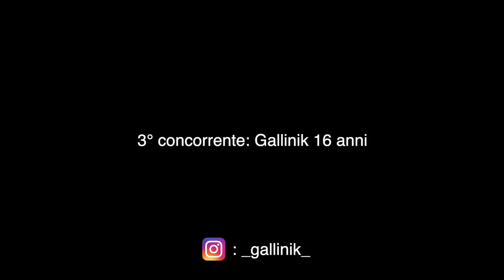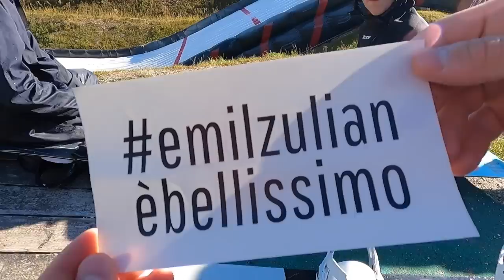La nazionale giovanile di snowboard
Vi faccio conoscere le future leve dello snowboard italiano che gira sul big air bag del Banger Park in Austria! Li vedrete in una gara che hanno fatto per scegliere chi andrà a partecipare alle olimpiadi giovanili europee.
Rusty Trombone tutta la vita!